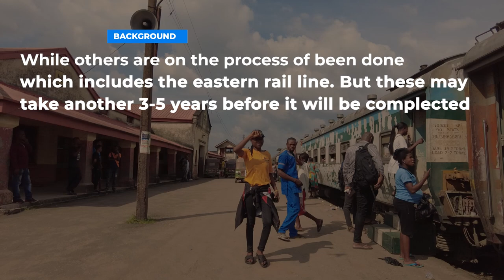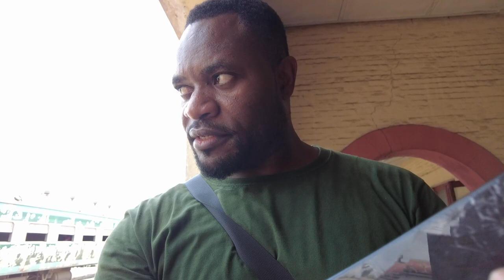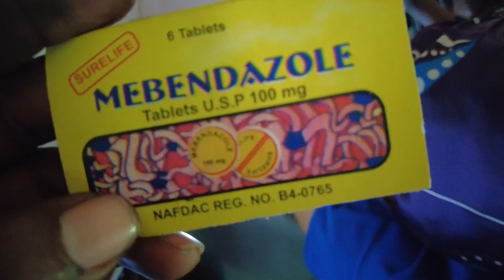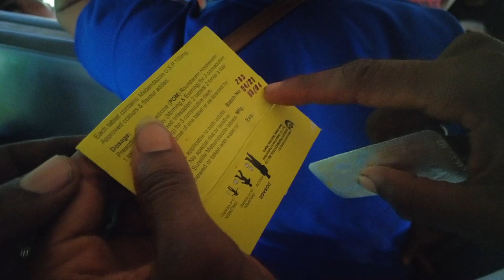Train Ride in Nigeria is a Disaster!!!!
Taking a train ride in South Eastern Part of Nigeria is a nightmare

In this video i show you what Nigeria in South East are going through just to ride a train